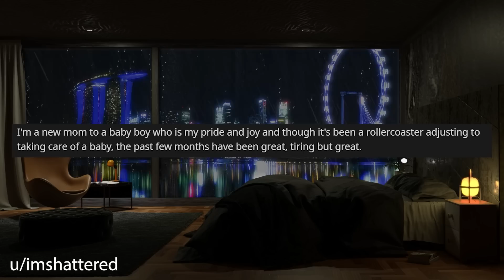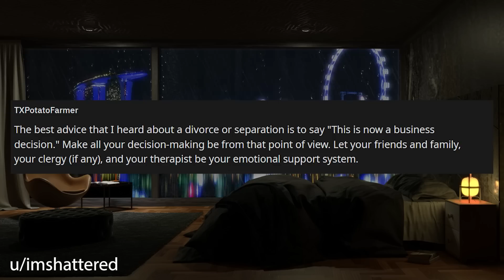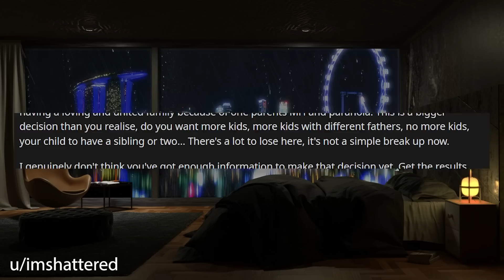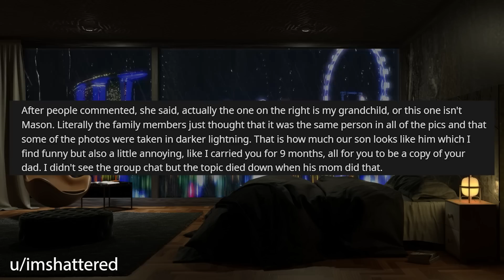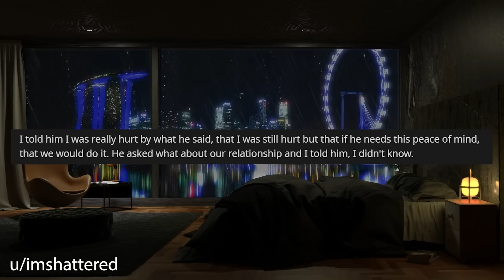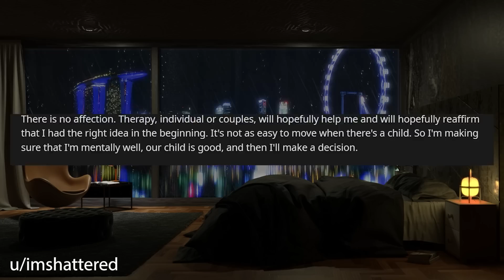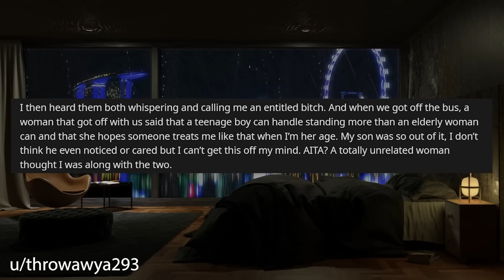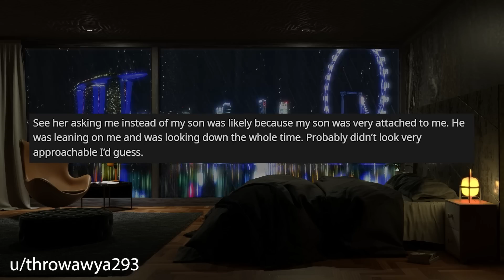Boyfriend Asked For Paternity Test Soon As He Gets The Results I'm Leaving Him r/Relationships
Relationship Reddit Stories, OP's boyfriend requested a paternity boyfriend from her which makes her feel like he doesn't trust her so she says that as soon as he gets the results which will show he's the father, she's leaving him.

0:00 Intro
0:19 Story 1
2:46 Story 1 Comments
6:21 Story 1 Update 1
12:46 Story 1 Update 2
13:07 Story 1 Final Comment
13:26 Story 2
15:49 Story 2 Comments / OP's Replies
18:22 Story 2 Final Comment